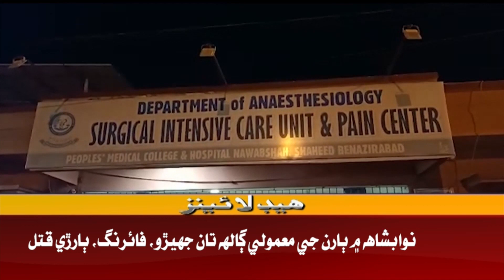09 PM Headlines ||Awaz TV News ||01 May 2023